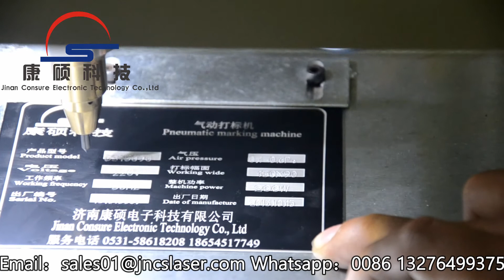pneumatic marking machine for nameplate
Our hand held metal pneumatic marking machine is provided with a light weight marking head, it is easy to carry for mobile use.

It can be used for printing any character or graphic in large-sized components made of various materials.

The hand held metal pneumatic marking machine is fitted with a two-dimensional table which is die casted with precision molds, linear rolling guide rails, and self-enclosed and self-lubricating bearings, thus ensuring highly consistent performance.

Employ control software based on WINDOWS operating systems, which enables the automatic printing of serial numbers. Therefore, the hand held metal pneumatic marking machine is an ideal machine for marking frames, signs, large-sized or immovable work pieces.

It is suitable for on-site handheld printing of large equipment and heavy workpieces, such as large pipes and frames.

You only need to edit the content to be printed on the computer, then hold the marker head to the position to be printed, and press the trigger switch lightly, and the neat and beautiful logo content will be printed.

We have professional QC system, and checked the products one by one, so that we can make sure the products with the high quality. We use only premium quality raw material and innovative technology while designing this metal pneumatic marking machine.